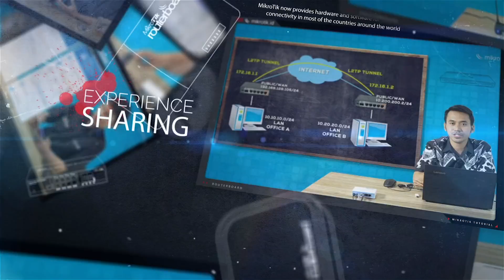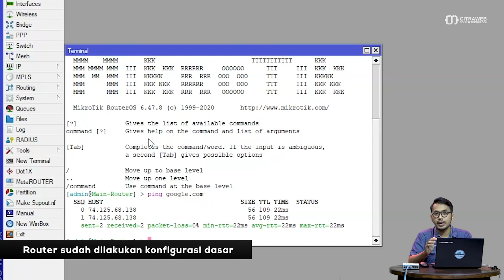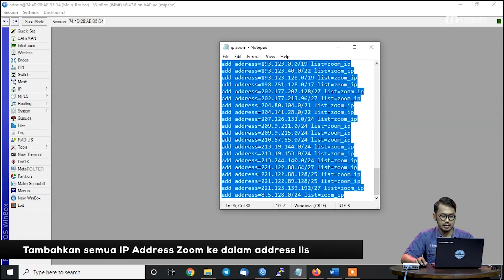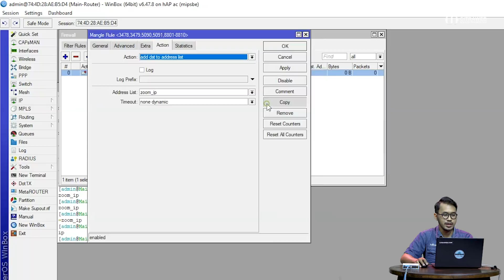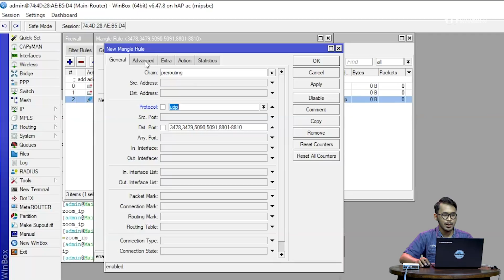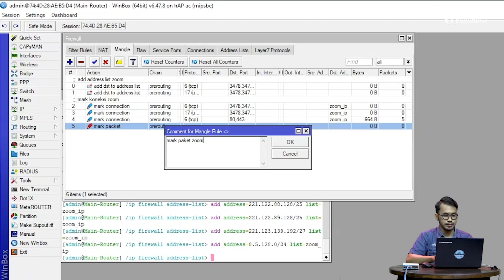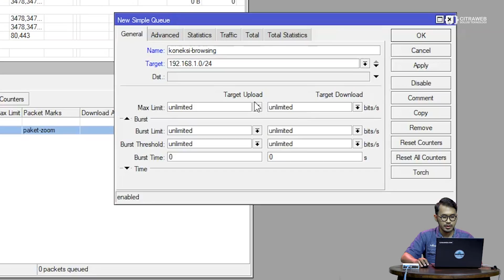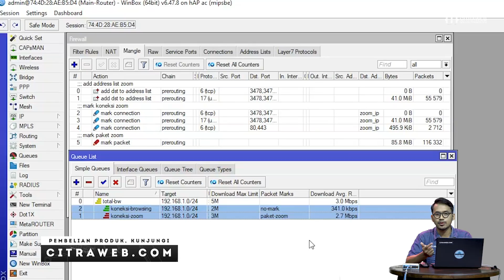Prioritas Bandwidth Video Conference Zoom - MIKROTIK TUTORIAL [ENG SUB]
Pertemuan secara daring melalui video conference menjadi sangat penting, seiring dengan dunia yang saat ini tengah beradaptasi dengan tatanan normal baru (new normal) imbas pandemi Covid-19. Hal ini dipilih karena video conference dinilai sebagai cara yang aman, nyaman, dan gratis untuk tetap terhubung, untuk kepentingan bisnis maupun bersosialisasi.

Ada berbagai media yang digunakan untuk melaksanakan meeting atau video conference, salah satu yang banyak digunakan adalah Zoom Meeting. Pada Video kali ini kami akan mencoba mengoptimalkan jaringan dengan memprioritaskan koneksi yang digunakan video conference agar bisa digunakan dengan baik tanpa ada gangguan. Bandwidth yang digunakan akan diprioritaskan agar tidak terganggu saat client lain browsing ke internet.